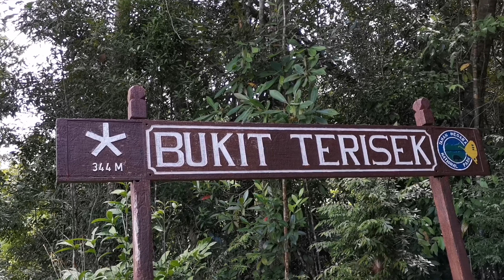THE OLDEST RAINFOREST IN WORLD - [TAMAN NEGARA] PAHANG, MALAYSIA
The oldest rainforest -
TAMAN NEGARA NATIONAL PARK |
探险3天2夜最古老热带雨林之一 - Location : PAHANG MALAYSIA